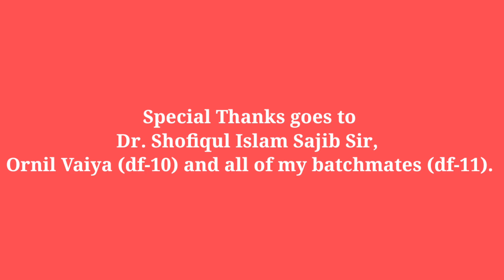Alimentary System Examination in bangla | GIT system এক্সামিনেশন সম্পুর্ন বাংলাতে।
আজকের ভিডিওর বিভিন্ন টপিক:
0:00 Intro
0:15 Inspection
1:10 superficial palpation
2:20 Organ palpation
9:26 percussion
12:45 Auscultation

Hellow friends,  আজকের ভিডিওতে,  আমরা দেখানোর চেষ্টা করলাম একজন রোগীর Alimentary  সিস্টেম কীভাবে এক্সামিনেশন কিভাবে করতে হয় তার পদ্ধতি।  shortcase  in  medicine

আশা করি ভিডিওটা দেখে আপনারা সবাই উপকৃত হবেন।

এখানে একজন মেডিকেল স্টুডেন্ট এর medicine short case and long case  এর Alimentary System এর Inspection,  Palpation,  Percussion, Ausculttaions  এর পুরো পদ্ধতি বর্ণনা করা হয়েছে এই ভিডিওটিতে । আর medicine  এর অন্যান্য সিস্টেম examination  ভিডিও দেওয়া আছে আমাদের চ্যানেলে। সেগুলো দেখতে নিচে দেওয়া লিংক ভিজিট করুন অথবা আমাদের চ্যানেলে ভিজিট করুন।

ভিডিওর মাঝে কোন ভুল ত্রুটি হয়ে থাকলে ক্ষমাসুন্দর দৃষ্টিতে দেখার অনুরোধ রইলো। 🙏🙏🙏

আর ভিডিও ভালো লাগলে লাইক, কমেন্ট এবং শেয়ার করার জন্য অনুরোধ করছি। 😍।

এবং আমাদের ফেসবুক পেজের লিংকঃ

বি.পি